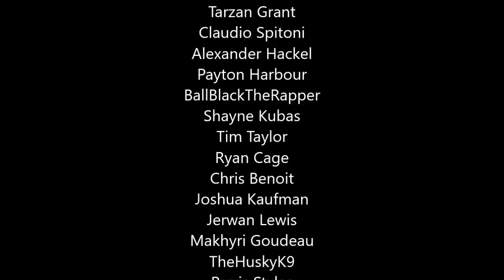Madden 21 Producer "We See Your Frustrations"